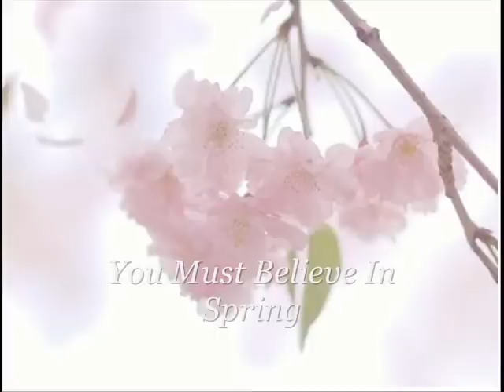You Must Believe In Spring